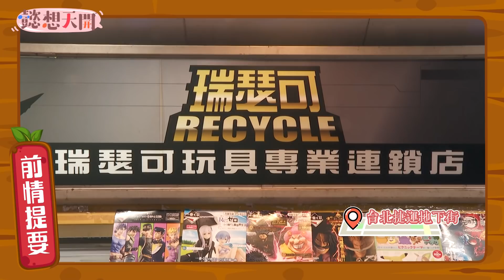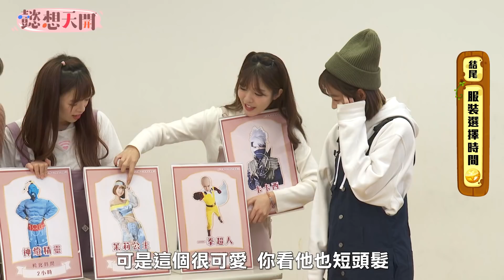超激動漫QA賽！李懿搶答筆誤全場笑翻，倪暄破天荒成本集最大贏家？究竟誰會扮成一拳超人&神燈精靈呢？｜李懿、籃籃、巫苡萱、曲羿、陳詩雅｜20220125｜懿想天開 N-EP55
【本集在二級警戒延長前錄製，並遵守當時防疫規範】
花光了運氣後要來開始真正動腦了！
超激動漫QA全員動腦中！
李懿搶答筆誤讓倪暄笑到口水滴滴流
究竟誰會要扮成一拳超人和神燈精靈？

特別感謝
瑞瑟可專業玩具連鎖店

02:25 看圖猜人名
10:39 動漫知識QA-選擇題
21:03 動漫知識QA-問答題
26:06 選角色